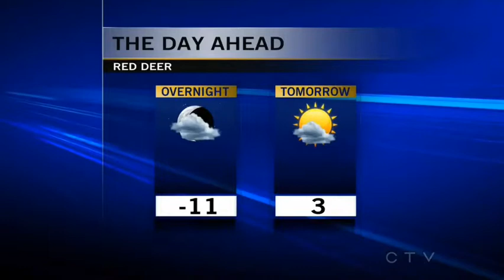CTV Red Deer Lodge